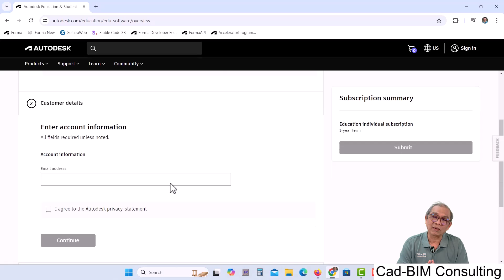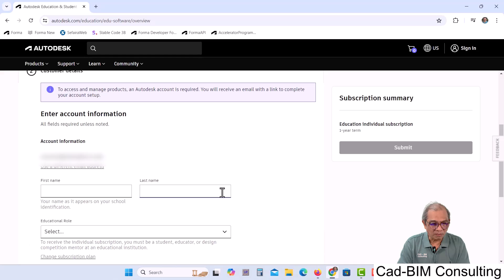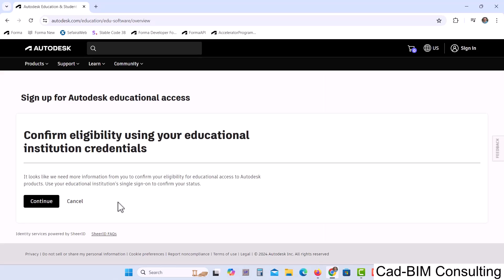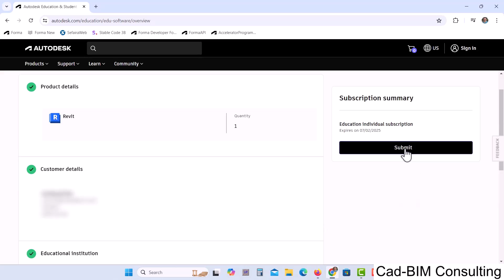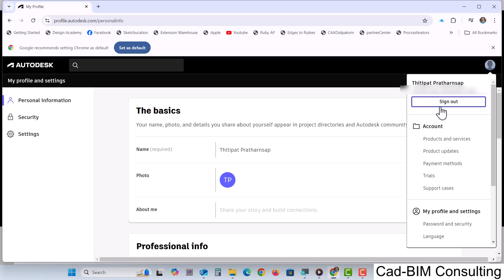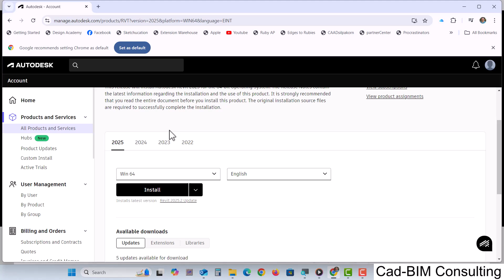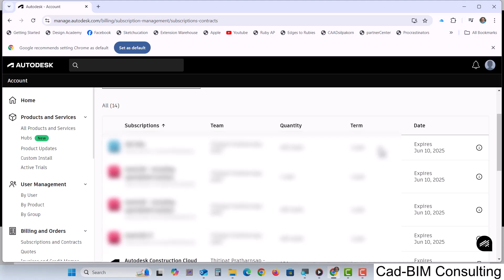การสมัคร Autodesk Education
วิธีการสมัคร Autodesk Education การต่ออายุ และการขอใช้ product เพิ่มเติม